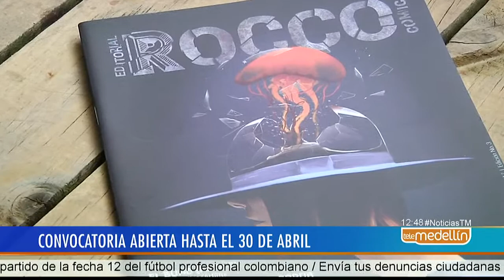Rocco Comics un apoyo a los creadores de historietas [Noticias] - Telemedellín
Ciencia ficción, aventuras, superhéroes, relatos futuristas, de amor o experiencias, son solo algunos de los temas que se pueden encontrar al abrir una revista de Rocco Comics, revista producida en Medellín que ya lleva 5 ediciones.

Rocco Comics propone una idea de creación y participación cooperativa entre artistas y editores, todo esto para generar difusión del mundo de las historietas y la narración gráfica en todo el país.